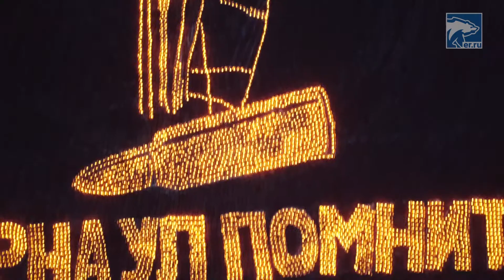24 июня 2021 г.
в Барнауле прошла акция памяти "Огненные картины войны". Члены и сторонники Алтайского регионального отделения «Единой России» вместе с активистами движения «Волонтёры Победы» присоединились к партийной акции «Огненные картины войны», которая проходит в 86 городах России.